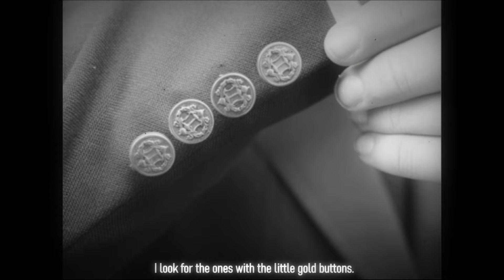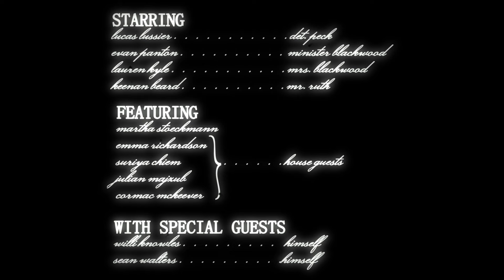50s soap opera HOW BITTER IS LADY KARMA? S2E9 fortune favours the bold, last 5 minutes